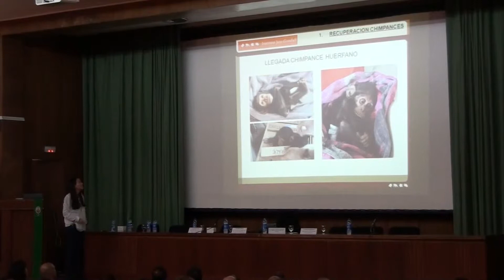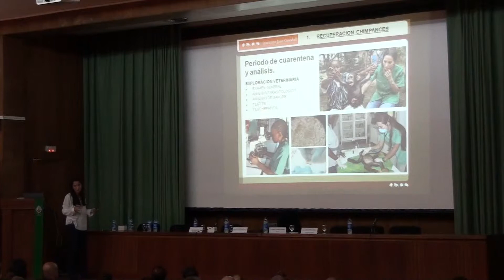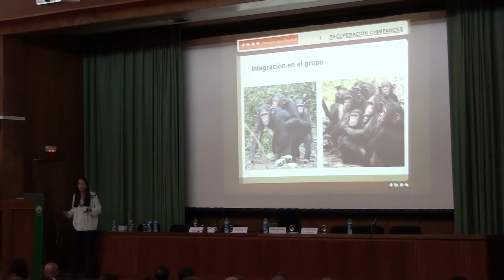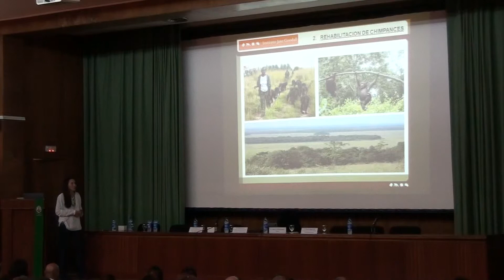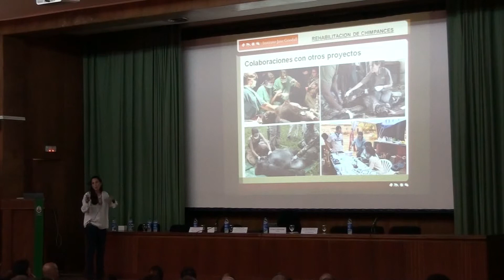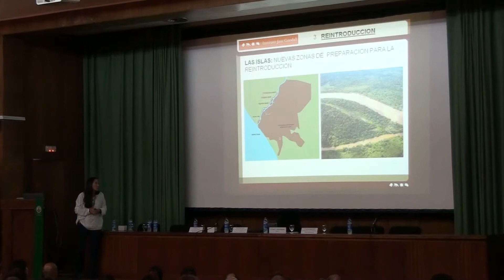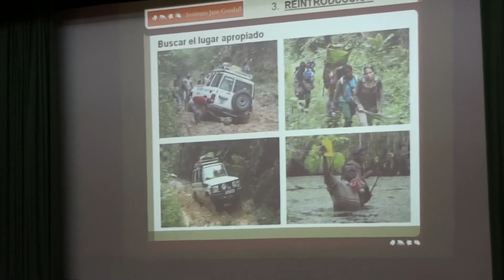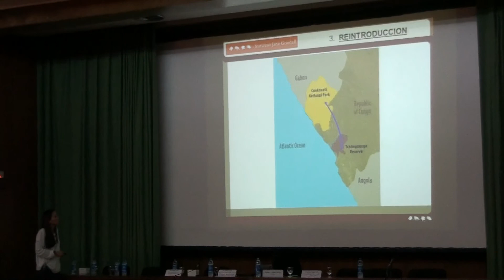20131022- (3:4) Rebeca Atencia. Dirige la fundación Jane Goodall en Congo.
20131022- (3:4) Rebeca Atencia. Dirige la fundación Jane Goodall en Congo.
Conferencia en la facultad de Veterinaria de la UCM.
Madrid